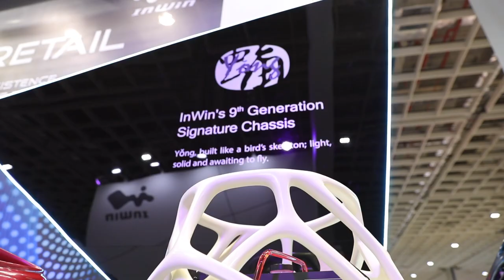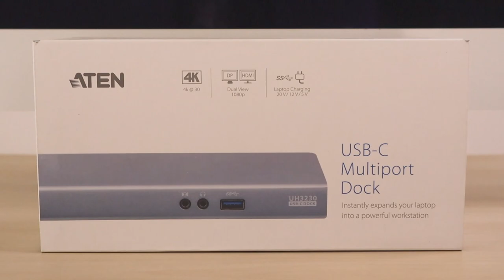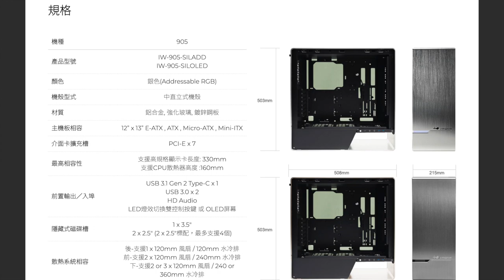【分享】一體成型的優雅外觀，原來 Enter 喜歡的機殼是這款！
今年 COMPUTEX 2019 後，看著身邊很多朋友都在組裝 AMD Ryzen 三代，香味四溢，害我也好想組。所以就開始物色主機板、電源供應器、機殼。905 的置物區是傾斜的設計，這個傾斜完全就是畫龍點睛的效果，讓 905 跳脫了 909 和 904 Plus 那種四四方方的感覺，讓風格更加動感、更加協調。